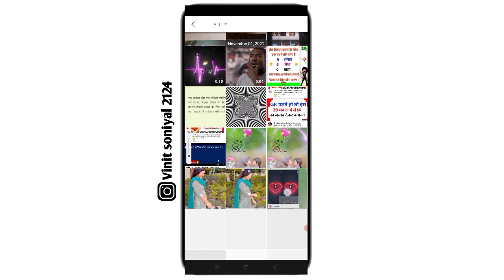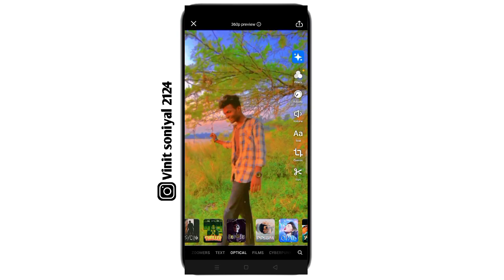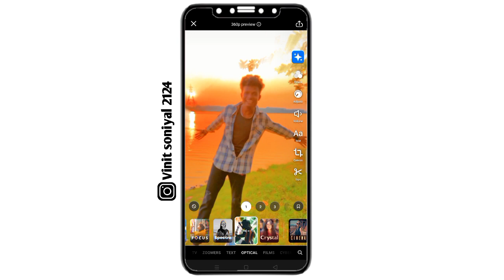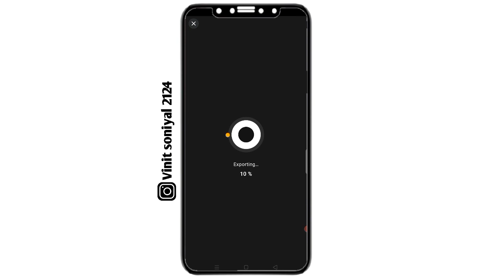Instagram Trending reels viral video editing || sky Ray's effect video editing || sky colour change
● plz mera telegram chanel ko join kro yaha pr apko sb material free mai mil jayega

● kuch bhi problem hai to instagram pr message kro - Vinit soniyal 2124

About this video 👇

     Hlo friends kaisa ho app sabhi I hope ap sabhi bahot acha honga friends maina ajj ki is video ma apko bataya hai ki app trending status video kaisa bna skta hai . Hope guy's apko acha se samaj mai a gya hoga